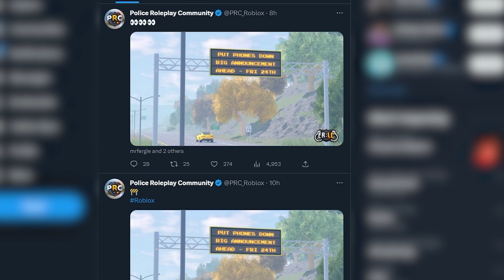BIG ERLC Announcement Releasing TODAY!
With the spring update expected this weekend, it's going to be interesting to see what the ER:LC devs have to announce!

⭐ Use star code OMB when purchasing Robux or Roblox premium to support me!